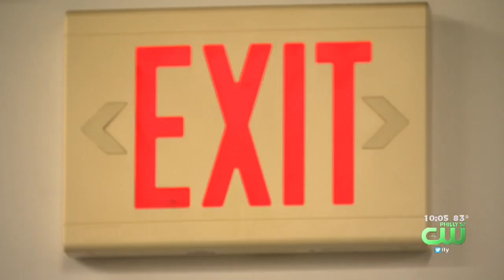Philadelphia Counterterrorism Detectives Give Intimate Look At How To Survive A Mass Shooting